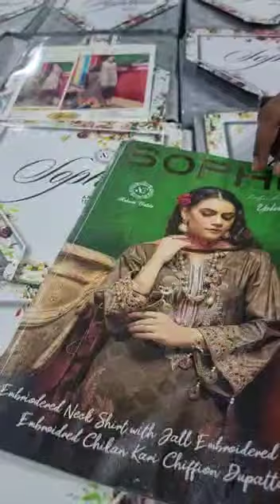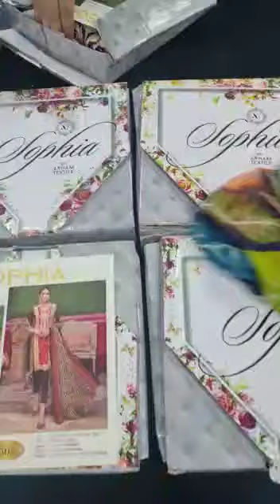March 16, 2022